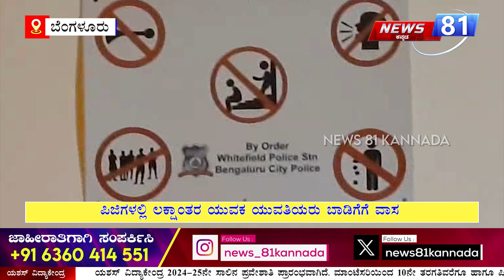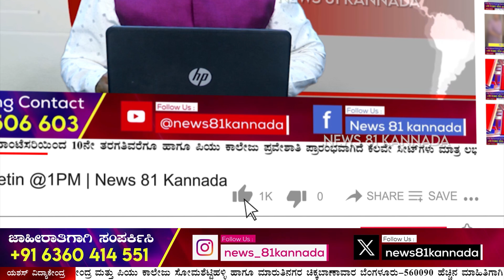ಮಧ್ಯ ರಾತ್ರಿ 2ಗಂಟೆ ಆದ್ರೂ ಯುವಕ ಯುವತಿಯರ ಗಲಾಟೆ, ಅಸಭ್ಯ ವರ್ತನೆ| News 81 Kannada